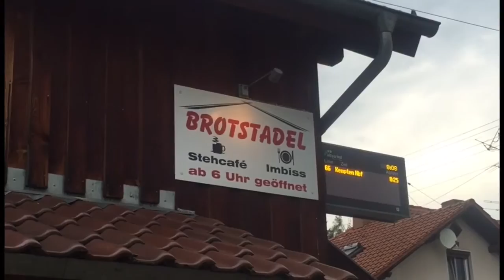"Brotstadel" Altusried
Joe/Louis Maucher/Dedler